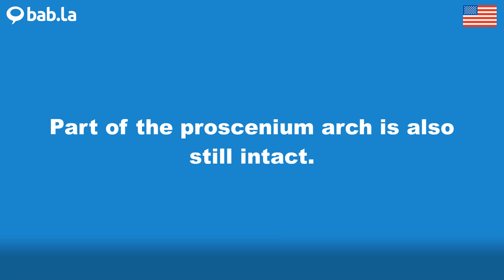PROSCENIUM ARCH pronunciation | Improve your language with bab.la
Improve your spoken English by listening to PROSCENIUM ARCH pronounced by different speakers – and in example sentences too. Learn and love languages with bab.la.